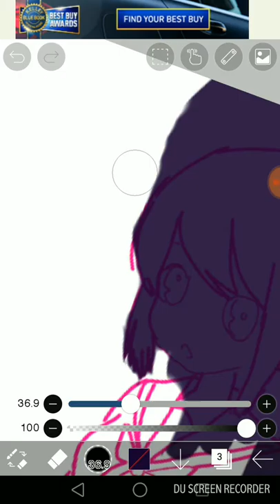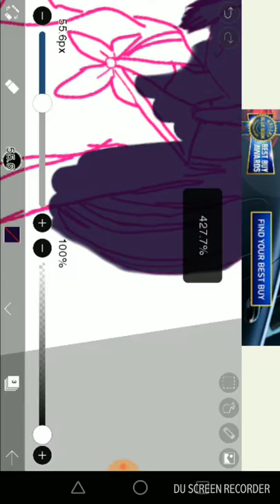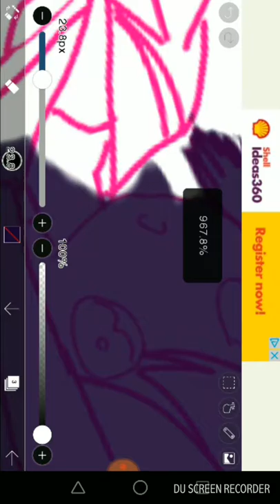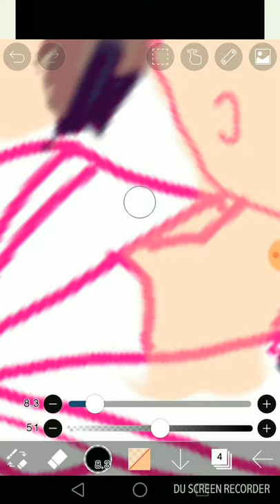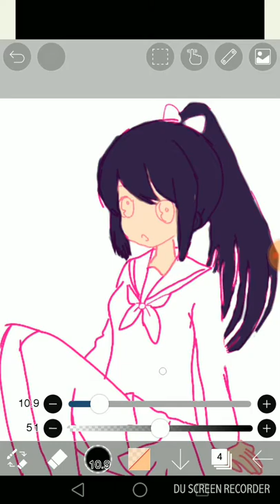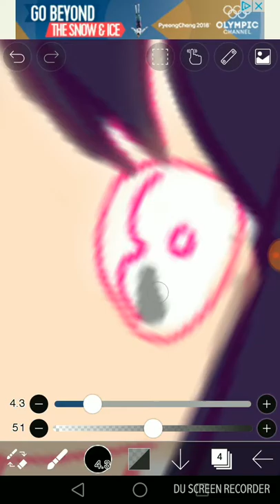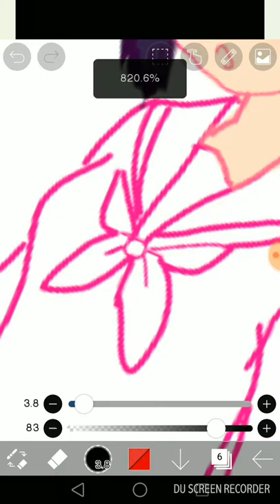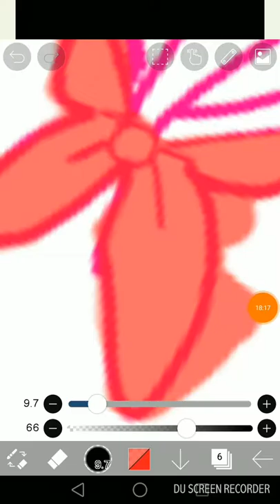Tomoka Sakai speedpaint pt1